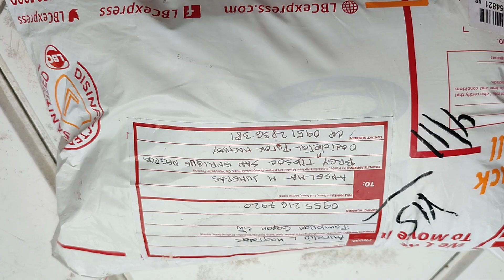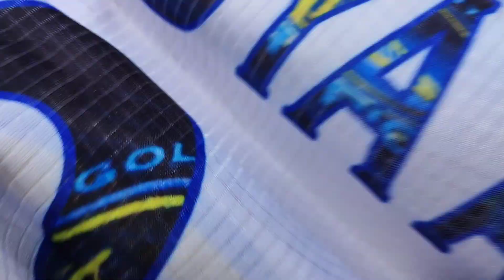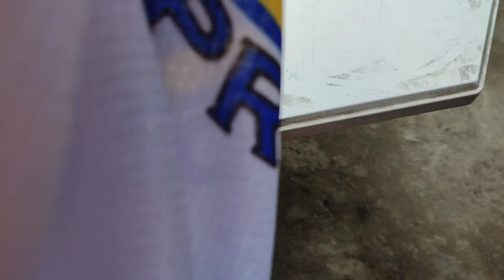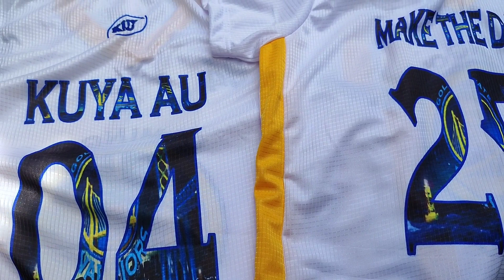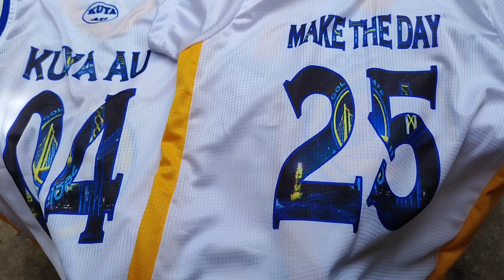WATCH!!! UNBOXING FROM KUYA AU VLOG 04, MARAMING SALAMAT PO By MTDUC